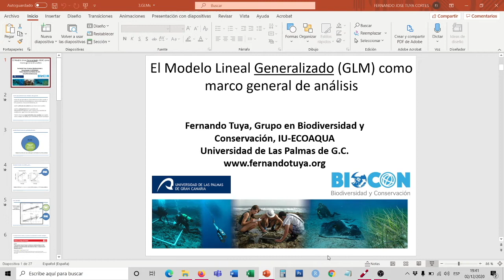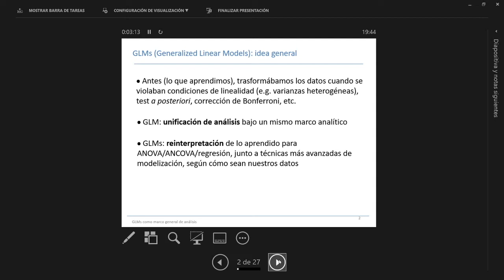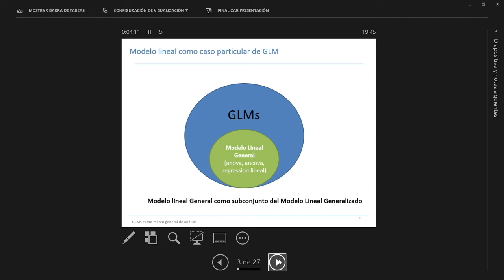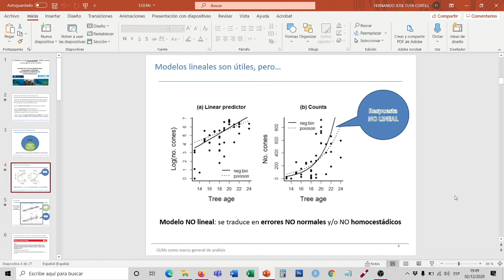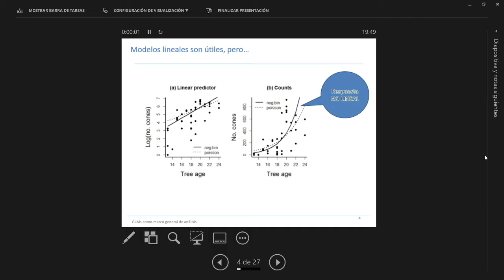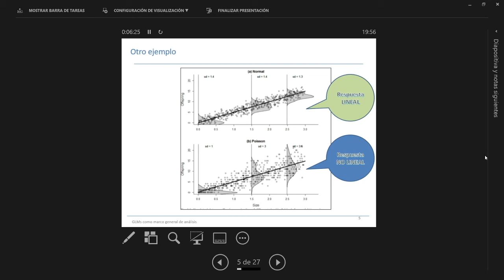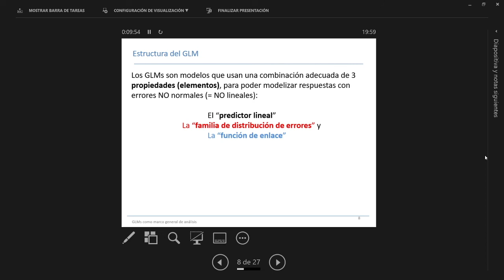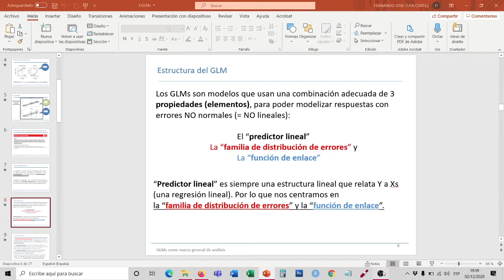Clase 8 - Curso: Introducción a la estadística con R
Introducción GLMs